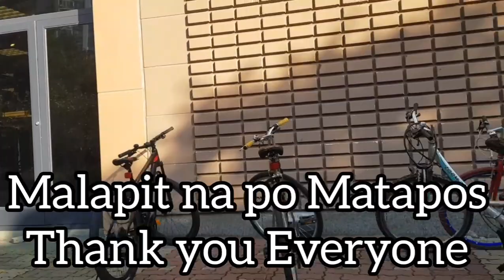SOUTH KOREA STREET BIKE TOUR // rogelyn tv